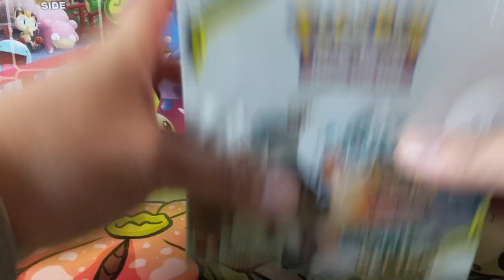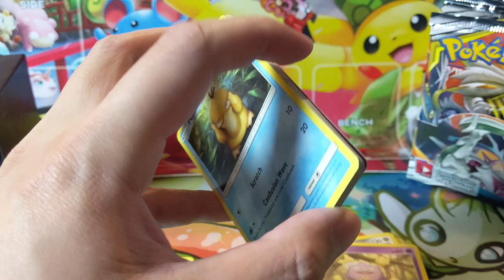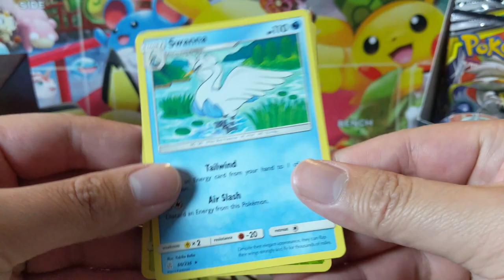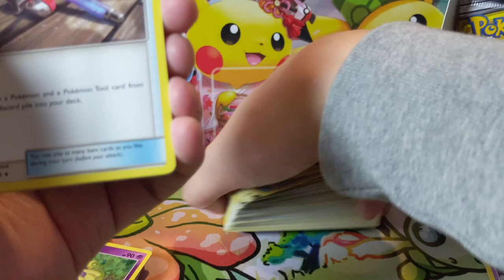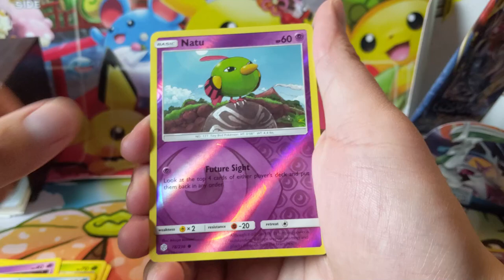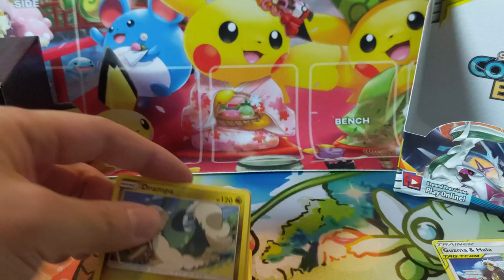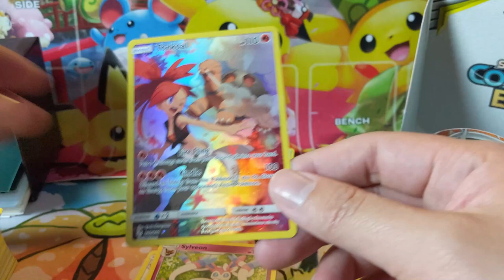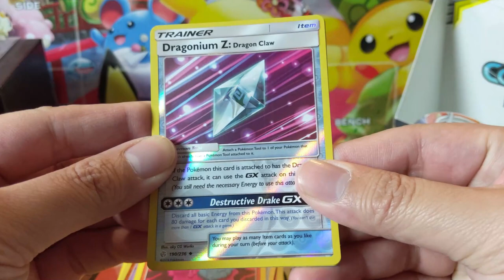Opening a Whole BOX Of Cosmic Eclipse! ETB GIVEAWAY Ends Wed Morning!